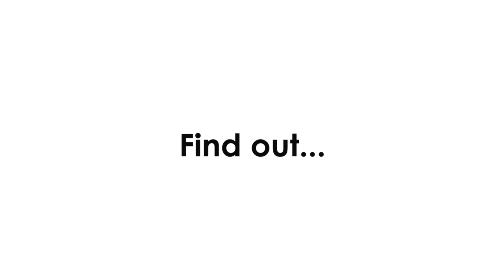How should I practice for a TED Talk?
Ask TED coach, Cathey Armillas, the creator of "How to Rock a TED Talk" and organizer and speaking coach for TEDxPortland (one of the largest and longest-standing TEDx events in the world). She has given a TEDx Talk herself and is a professional speaker. She’s also a TEDx coach; helping celebrities, veterans, industry experts and people with good ideas deliver the best presentations of their lives. She knows all three parts of TED...getting, preparing and delivering the talk.